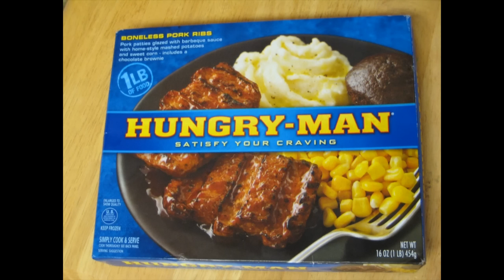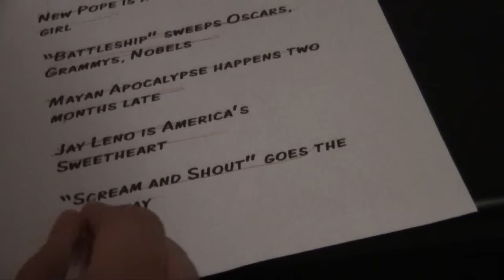POP SONG REVIEW: "Scream and Shout" by will.i.am ft. Britney Spears